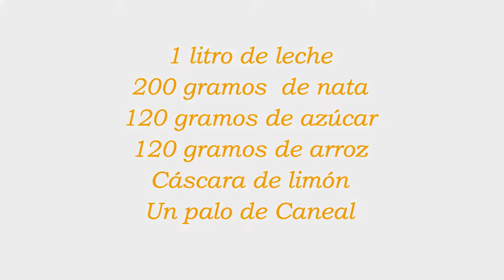El Arroz con leche Cremoso más delicioso que jamás probarás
¡Sumérgete en un mundo de dulzura con nuestro arroz con leche cremoso y casero! En cada cucharada, te transportarás a un paraíso de sabor, donde la simplicidad de esta receta se combina con una textura excepcionalmente suave. Prepárate para una experiencia culinaria que sorprenderá tus sentidos desde el primer bocado. ¡No querrás perderte esta delicia! ¡Bienvenidos a un universo de sabores irresistibles! 🍚🥛👨‍🍳